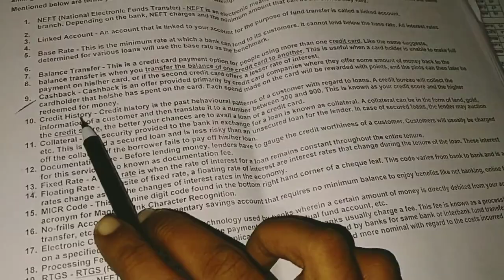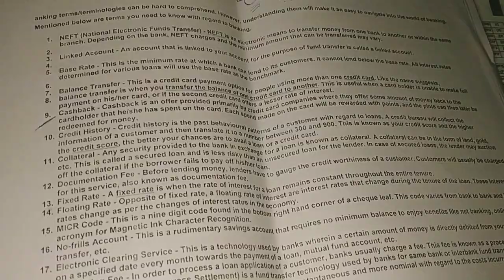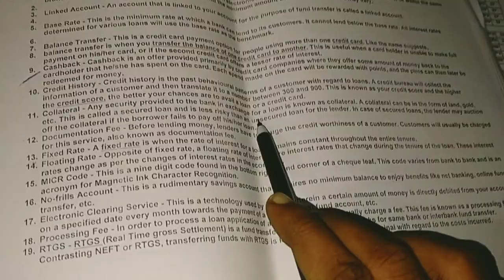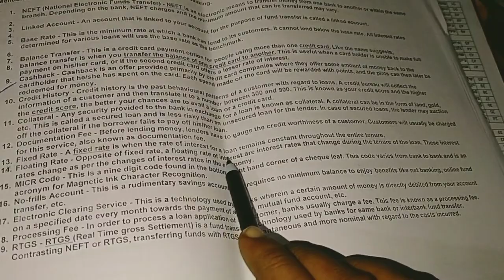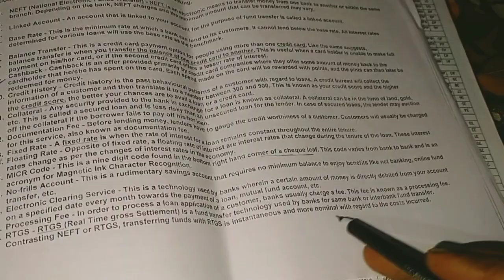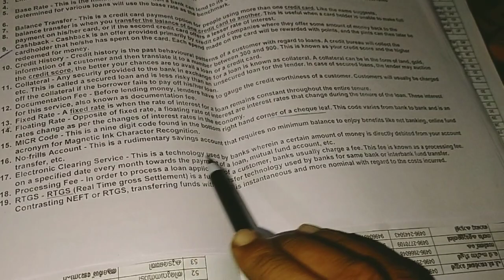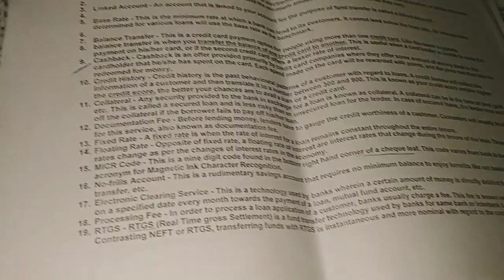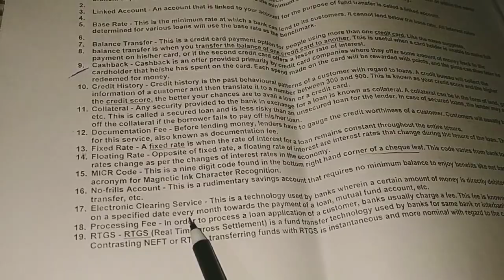banking terms/cseb/cooperative bank exam/kerala bank exam class 8/part 2